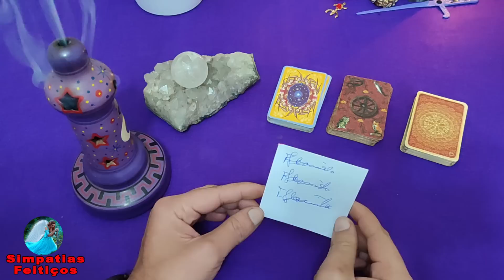🟢SIMPATIA PARA QUEBRAR O ORGULHO E FAZER ELE VIR APAIXONADO (FORTÍSSIMA)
Hoje quero compartilhar com você uma Simpatia para seu nome NÃO SAIR DA CABEÇA DELE. Ele vai ficar viciado em você.
Voce pode usar esse ritual para atrair um novo amor e abrir seus caminhos no amor.